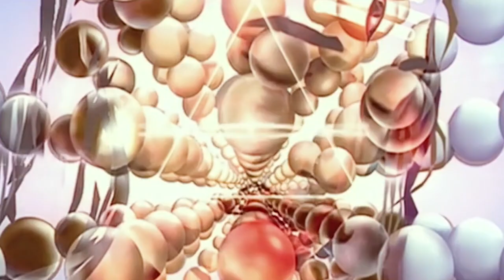Old is Gold: Anbe Sivam Movie Review 😎👀 | Day 5 of 30 Days 30 Videos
elcome to Day 5 of my 30 Days 30 Videos Challenge! Today, we're taking a nostalgic trip back to the 2003 Tamil classic, Anbe Sivam. This film, starring Kamal Haasan and R. Madhavan, is a heartfelt tale about love, compassion, and the unexpected bonds that form during life's journey.

Join me as I dive into the captivating storyline, memorable performances, and the profound messages that make Anbe Sivam a timeless masterpiece. Whether you're revisiting this gem or discovering it for the first time, this review will highlight why Anbe Sivam remains a beloved classic in Indian cinema.